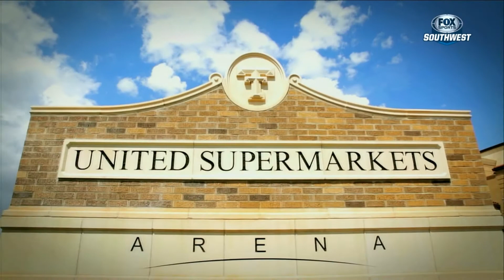Late Runs Doom Texas Tech In Four-Set Loss To Baylor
The Texas Tech volleyball team dropped late leads in the second and fourth sets, losing to Baylor, 3-1, on Wednesday night, at the United Supermarkets Arena.